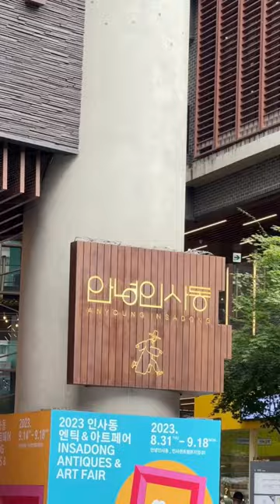이걸 어케 먹어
아까워서 먹기 미안했다.